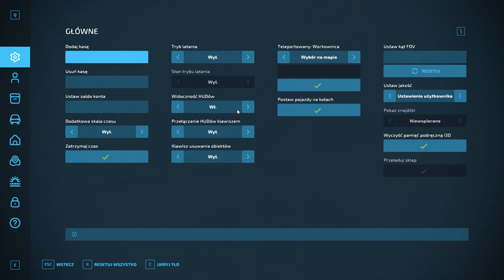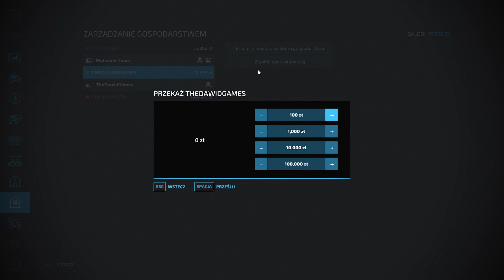Prace po Żniwne! 👨‍🌾 Prasowanie, Wapnowanie & Kultywowanie! 🔥 "Sąsiedzi zza Płotu" #7 [S1] FS22MP 😍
☆Moja specyfikacja komputera:
System operacyjny: Windows 10 Home
Płyta Główna: GIGABYTE Z390 M
Pamięć RAM: 16,0GB
Procesor: Intel(R) Core(TM) i3-7100 CPU
Karta graficzna: NVIDIA GeForce GTX 1660 SUPER OC 6GB